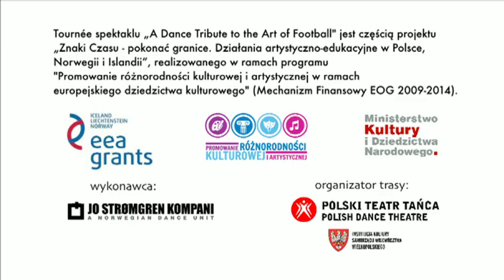A Dance Tribute to the Art of Football - Jo Strømgren Kompani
Najbardziej znany spektakl o piłce nożnej w wykonaniu gwiazd skandynawskiego teatru tańca - Jo Strømgren Kompani

TRASA:
•    Poznań, DANCING POZNAŃ 2013, Hala nr 2 Międzynarodowe Targi Poznańskie -- 22 i 23 sierpnia 2013
•    Piła, Regionalne Centrum Kultury, Fabryka Emocji -- 26 sierpnia 2013
•    Bydgoszcz, Opera Nova -- 28 sierpnia 2013
•    Warszawa, Teatr Imka -- 30 sierpnia 2013
•    Konin, Oskard, CKiS Konin -- 1 września 2013
•    Gniezno, Teatr im. Aleksandra Fredry -- 4 września 2013

Bilety do nabycia w kasach teatrów

Informacje: znakiczasu.eu

Tournée spektaklu „A Dance Tribute to the Art of Football" jest częścią projektu „Znaki Czasu - pokonać granice. Działania artystyczno-edukacyjne w Polsce, Norwegii i Islandii", realizowanego w ramach programu  "Promowanie różnorodności kulturowej i artystycznej w ramach europejskiego dziedzictwa kulturowego" (Mechanizm Finansowy EOG 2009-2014).